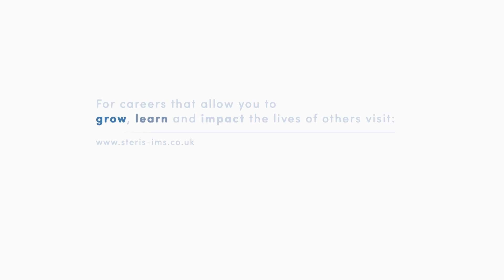Why Work for STERIS Instrument Management Services